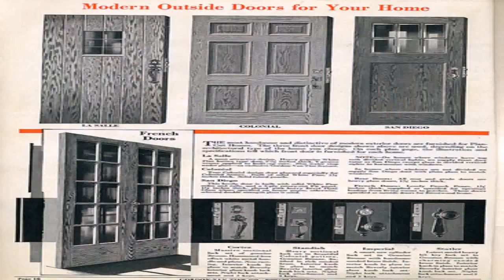1930s Style House Interiors (see description) (see description)